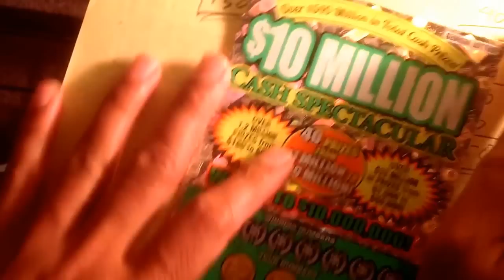Georgia scratch battle June 2016...last finale